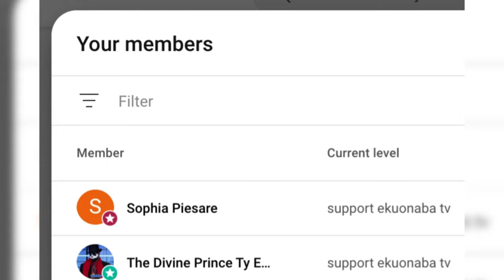any pastor or prophet who takes tithe is a cr!mìnal, Abena Becky Ex Pentecost members says